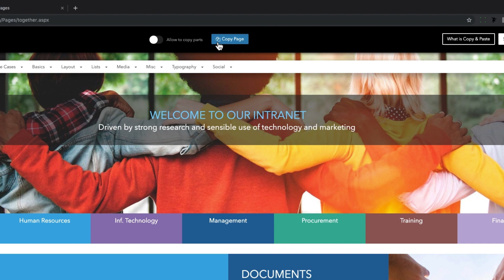Copy And Paste Tutorial#5: Copy and paste between SharePoint and SAP platforms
In this tutorial we are going to show how to copy easily from SharePoint to SAP Cloud Platform site. Visit our demos site for beautiful design examples